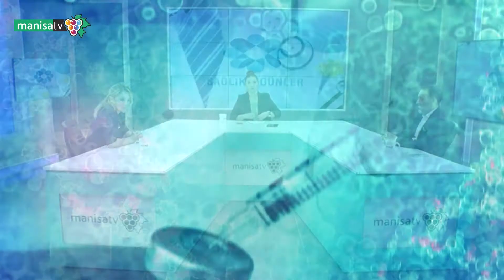Sağlıklı Günler-Doç.Dr. Sait Karaman(Çocuk İmmünoloji ve Alerji Hekimi) Uzm.Dr Hatice Çelik Yıldırım